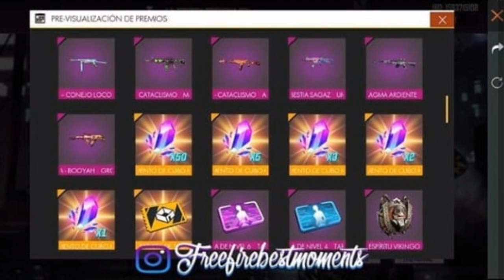ELITE PASS MINI FREE FIRE?!! CUKUP 199 DM DOANG BISA DAPAT BUNDLE ETERNAL SPIRIT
Kalau Mau Mabar dan Custom Room Bareng Follow aja IG kita biar dapat infonya

Muh.Arbi_Vinsmoke
Muh.Ardi_D.luffy